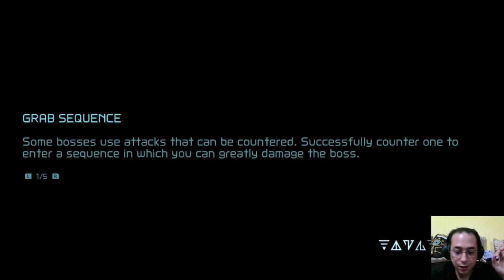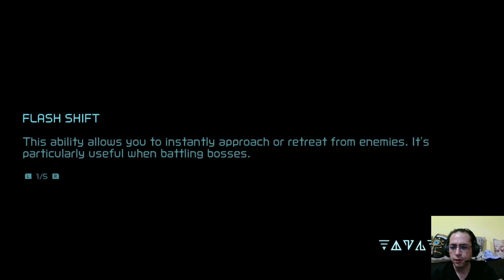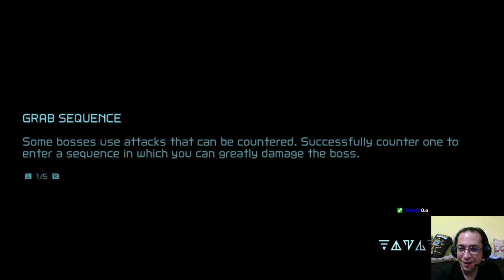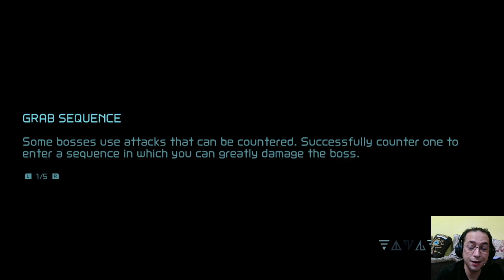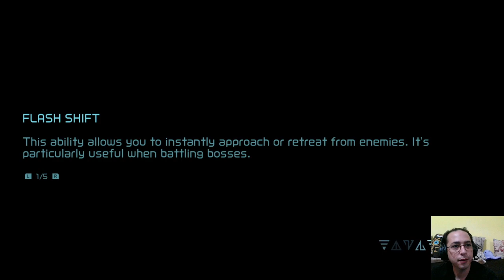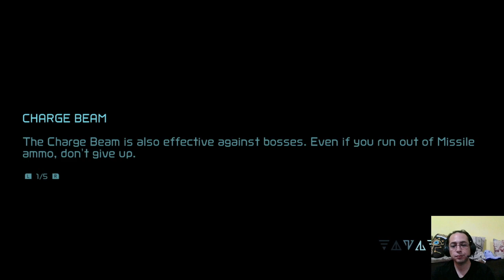Metroid Dread | #10 | Shine, timing and Gravity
Many years since the last Metroid game, is it worth the wait?